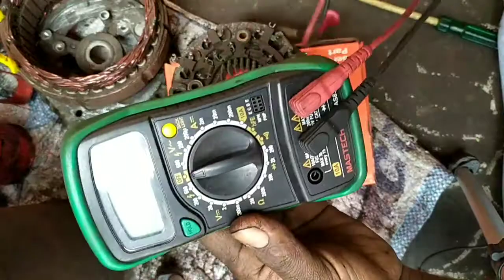How to checking Diode plate with multimeter /How to checking Rectifier assembly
satyaautotechintelugu aotoeletricalintelugu# satya auto tech teluguautoeletrical autotechintelugu# How to checking Diode plate with multimeter /How to checking Rectifier assembly